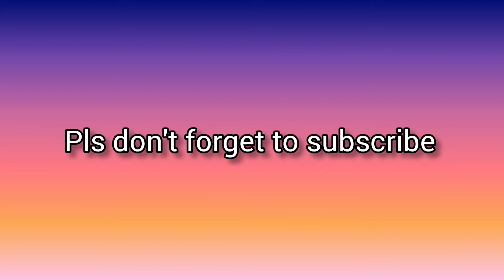MASARAP NA GISADONG AMPALAYA WITH ITLOG!|Simpleng Kusinatics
Ingredients:
½ kilo fresh amapalaya
4 eggs
onions
tomatoes
garlic
siling haba ( optional)
salt
ground black pepper
seasoning granules
½ tsp soy sauce

thank you so much and God Bless po sa ating lahat

simpleng recipe na pang masa
abot kaya pa,,, tipid sa bulsa😊